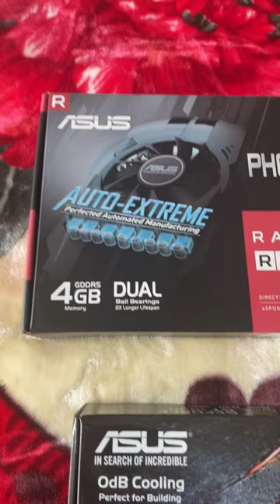ASUS RX550 or Nvidia GT1030? 1k subs price draw